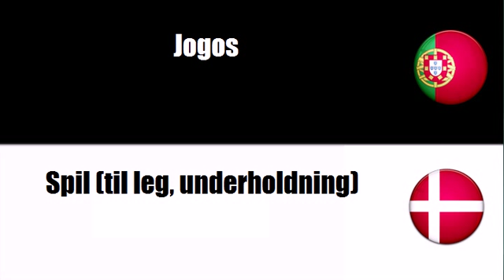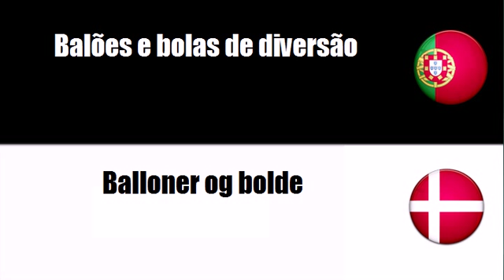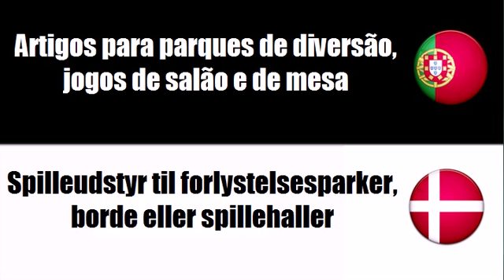Aprenda vocabulário Dinamarquês # Tema = Brinquedos